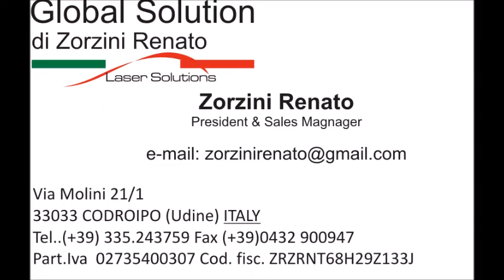Laser Textile leather and OEM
Global solution laser cutting and engraving

Industrial laser for cutting and marking for all production needs.
Laser applications for textile and leather shoes and bags industry.
Laser Bridge can be adapted to any embroidery machine.
Galvo Lasers are used for Engraving and cutting and decoration of leather,
wood, paper, carpets, ceramic, soles, mdf, automotive, textile, wallpaper, …